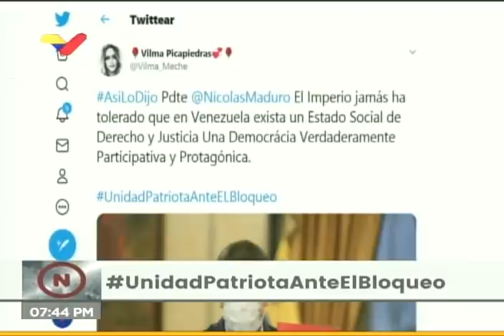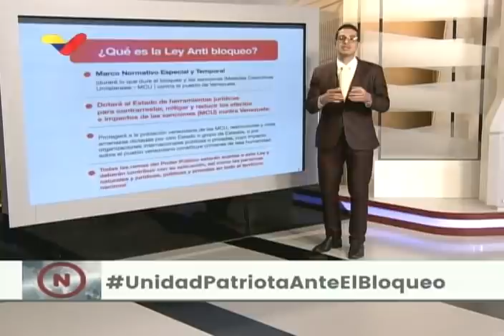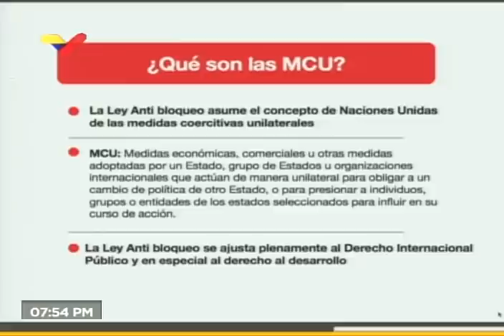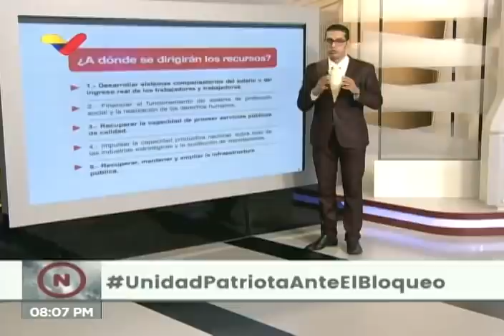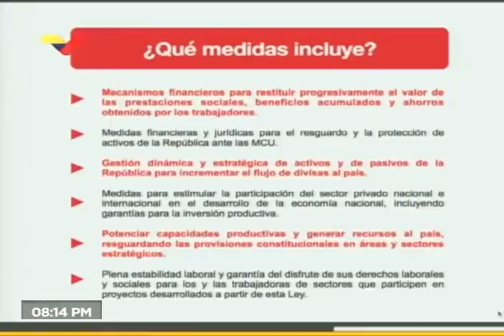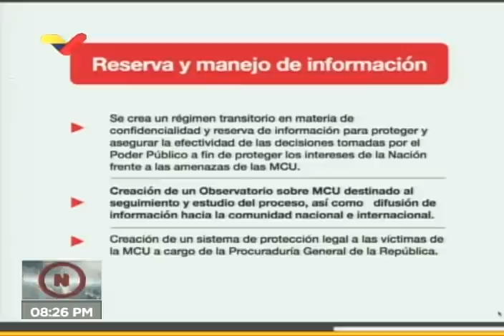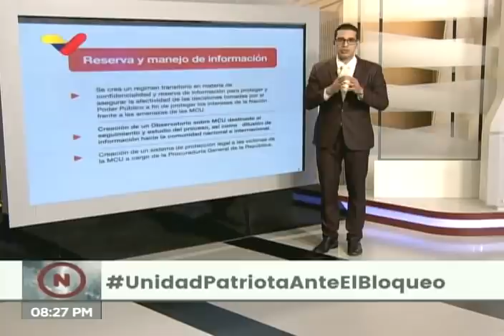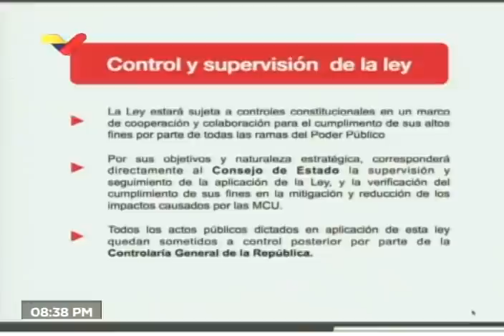Hermann Escarrá y Barry Cartaya explican la Ley Antibloqueo propuesta por Maduro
El abogado constitucionalista y constituyente Hermann Escarrá explica vía telefónica, en un programa interactivo con el periodista Barry Cartaya de VTV, de qué trata la Ley Antibloqueo propuesta y entregada este 29 de septiembre de 2020 por el Presidente de Venezuela, Nicolás Maduro Moros.

Este canal de Youtube no es monetizado, pero necesitamos apoyo para mantenerlo activo. Si quieres donar en BTC, revisa la sección "Acerca de"